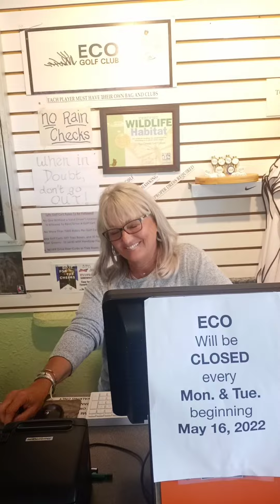Recreational Golf:"Places to play in Broward County" - Eco Golf course, a 9 hole off Taft Street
Hey 👋guys, if you are looking for a short 9 hole golf course in  Broward County,  then visit Eco Golf course off of Taft Street and US highway #1 or A1A.

The friendly staff at the pro shop can help you with your golfing needs.

Eco Golf has a small bar that is usually busy on Wednesday and Thursdays. It has a very laid back atmosphere for the local area players.

Come try this 9 hole course,  I did!  I am 305. icedaddymia 🏌️‍♂️💪